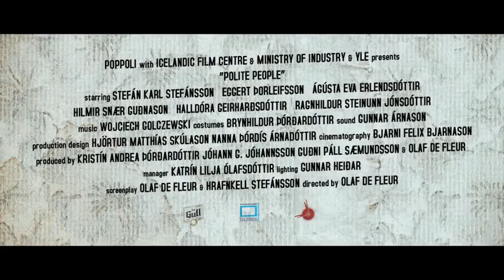Polite People Trailer English Subtitles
A desperate city slicker engineer cheats his way into a small farming community, pretending to know how to save them by re-financing their slaughterhouse not knowing that he's walking into a local world war of small-town politics and general misbehaving... more info